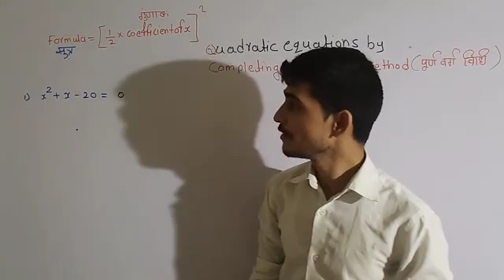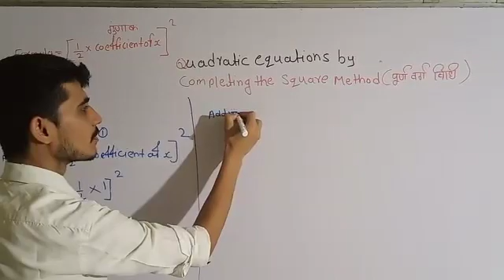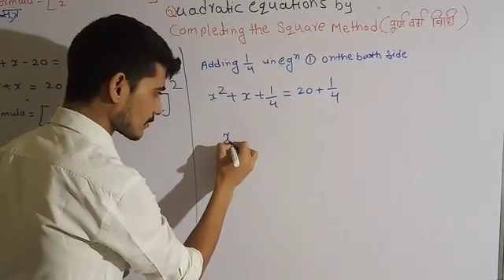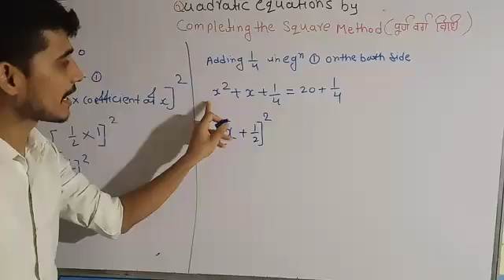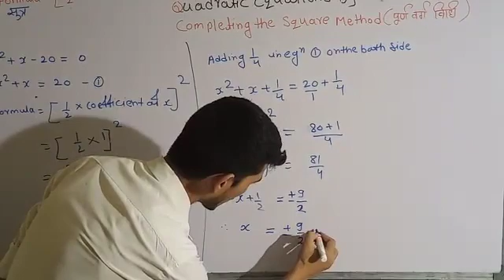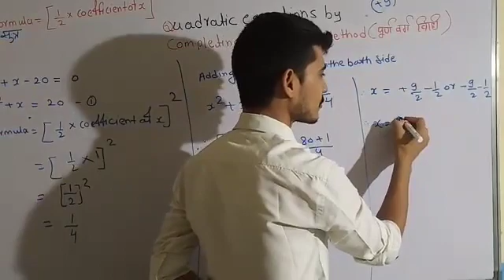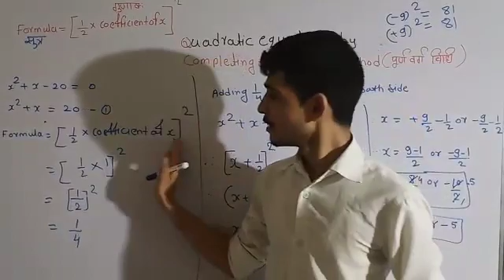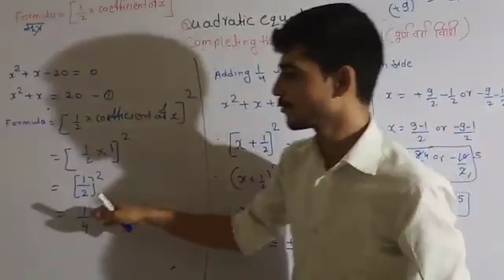Solving quadratic equation by complete square method !!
This video will help the students of various exam aspirants for solving quadratic equation by complete square method within seconds.